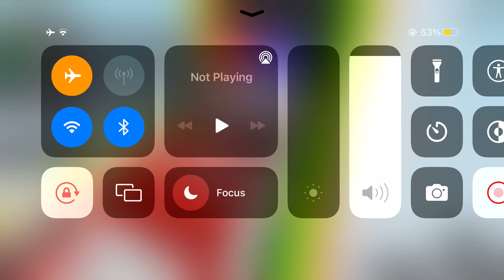Slaps battles obama showcase(roblox)